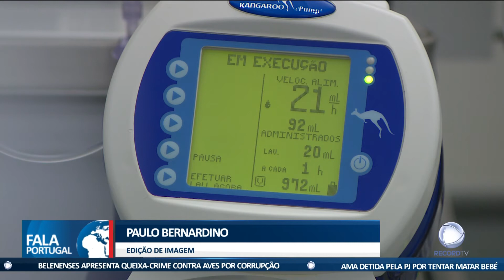Portugal com 135 novos casos de Covid-19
Portugal já demonstrou interesse em adquirir doses de potenciais vacinas em desenvolvimento. Esta segunda-feira, o país registou o menor número de casos de Covid-19 dos últimos dois meses.